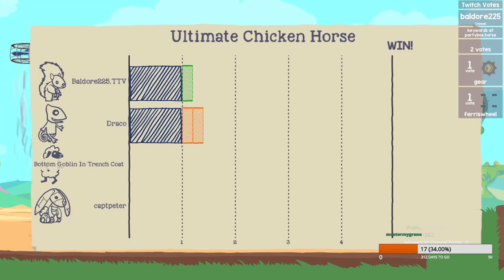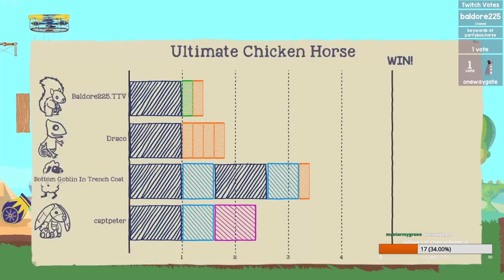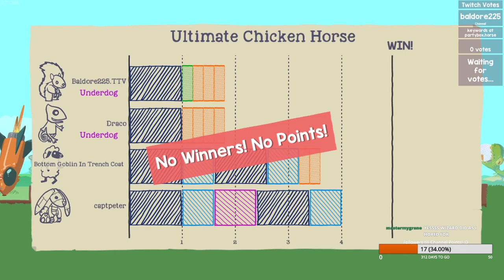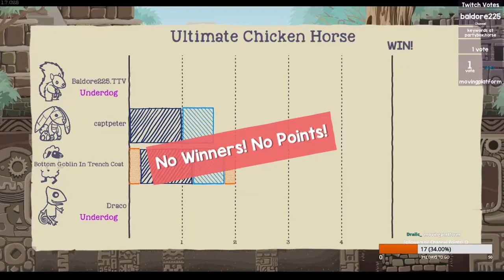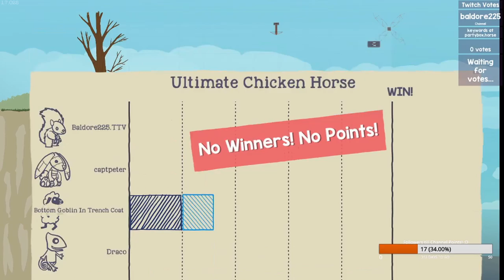The Great Cannon Loop! Ultimate Chicken Horse #1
Welcome to the insanity! Ultimate Chicken Horse #1, guys! Lets make an abomination of an obstacle course!

The Crew
Baldore: The Squirrel
Hunter: The Chameleon
Riley: The Sheep
Peter: The Rabbit

Intro: (0:00)
Match 1: (1:00)
Match 2: (13:45)
Match 3: (25:41)
Match 4: (35:36)
Match 5: (44:35)
Outro: (48:43)